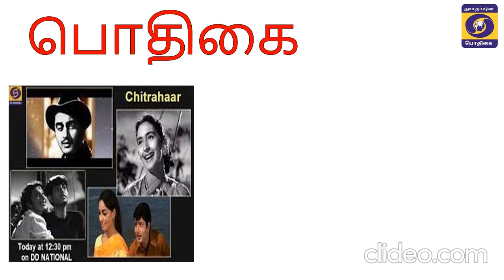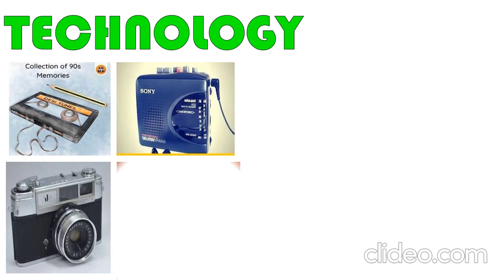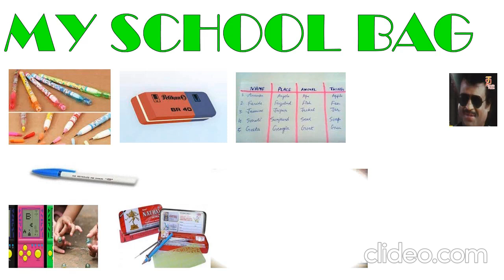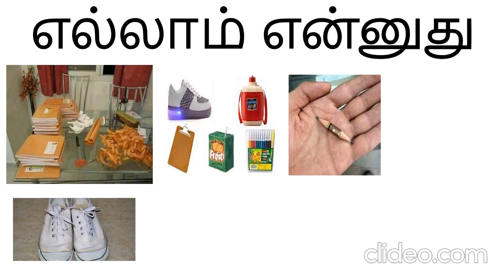90's KIDS வாழ்க்கையே சொர்கம் தான் I மறக்க முடியுமா I ARISE ROBY SPEAKS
The 90’s kids memories are always amazing. It starts from television which was rare only in few homes.Solidare and Dyanora are some of the prominent brands.Doordarshan chitrahar and oliyum oliyum are some of the notable ones.Ramayana and mahabharatha are mega serials.Shakthiman is a favourite for the kids.
National Integration Mile sur mera Tumhara song was an amazing one.
The actors of that period are Amitab Bachan,Rajinikanth and kamalhasan.the famous director manirathnam movie release for deepavali and Pongal are awesome one.The blockbuster Thalabathy and Aburva Sagothargal.
Podhigai.Rajini movie basha and Ilayaraja songs in cassette.Michael Jackson the king of Pop.Prabhu Deva Gentleman chiku chiku railu song.Charlie chaplin comedy.Cartoon during Sundays.
Brucelee and Jackie Chan for tremendous stunt .
Schoo, clock bag.Natraj Geometry box.rubber.color dress on Sundays and after Deepavali and choclates coffee bite on birthday.
Ice boy pallanguzi.Carrom Board ,chess.Computer.windows,Video games,WWF.wrestling Undertaker.

1. Television: Indian television during the 90s was filled with iconic shows that are still remembered fondly today. Shows like "Hum Paanch," "Shaktimaan," "Malgudi Days," and "Dekh Bhai Dekh" entertained and captivated the young audience. Cartoon shows like "DuckTales," "The Jungle Book," and "Tom and Jerry" were also popular.

2. Bollywood: Indian cinema, particularly Bollywood, played a significant role in the lives of 90s kids. Movies like "Dilwale Dulhania Le Jayenge," "Kuch Kuch Hota Hai," and "Hum Aapke Hain Koun..!" became cultural phenomena and left a lasting impact on the younger generation. The songs and dances from these movies were often enjoyed and imitated by kids.

3. Outdoor Games: Despite the increasing influence of technology, outdoor games remained an integral part of the 90s kids' lives in India. Games like cricket, gully cricket, hide-and-seek, kabaddi, and hopscotch were commonly played in neighborhoods and parks. These games fostered social interactions and physical activity.

4. Festivals and Celebrations: India's rich cultural heritage was celebrated with great enthusiasm during the 90s. Kids eagerly looked forward to festivals like Diwali, Holi, Eid, Christmas, and Navratri. These occasions brought families and communities together, offering a sense of joy and togetherness.

5. Traditional Toys and Games: Alongside modern toys and games, traditional Indian toys and games were still popular among 90s kids. Toys like marbles, spinning tops (lattoo), gilli-danda, and kite flying were enjoyed during leisure time.

6. Cultural Diversity: India's diverse culture and traditions provided a vibrant and enriching environment for 90s kids. They were exposed to various regional languages, cuisines, music, and dance forms, fostering an appreciation for the country's diversity.

It's important to note that experiences may vary based on factors such as location, socioeconomic background, and personal preferences. Nonetheless, the 90s in India is often remembered as a time of innocence, cultural exploration, and cherished memories for many who grew up during that era.

meditation,Himalayan secret,rishi yogis,motivation,life skills
coach,Resilience,NeverGiveUp,LifeLessons,Inspiration,SuccessMindset,
PositiveAttitude,MindOverMatter,Perseverance,GrowthMindset,CelebrateSuccess,
JoyfulLiving,HappinessSelfImprovement,PersonalGrowth,LifeIsLikeARide
,CycleOfLife,ariseroby,inner engineering,Osho meditation,orange book
dynamic meditation,,Learn english,speak fluently,No grammar speak english,
communication skill,
one minute story
motivational story